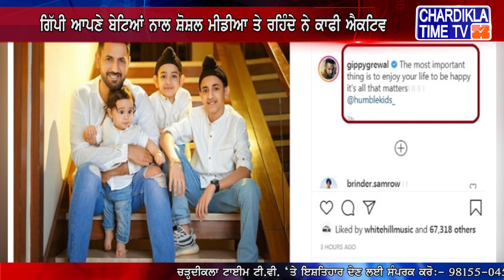Gippy Grewal Share Pictures With his Family | Photos Viral